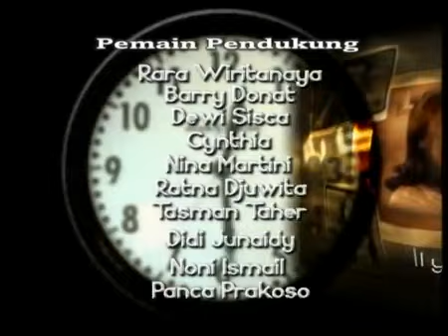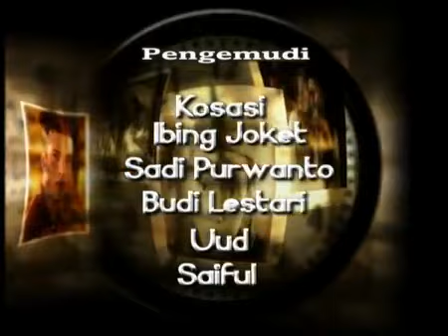Ikhlas - Episode 55 - Tamara Bleszynski Teuku Ryan Zumi Zola